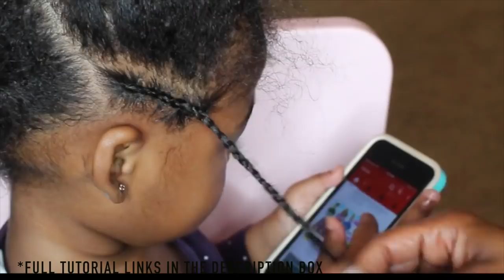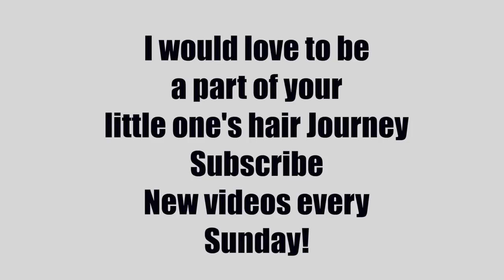Top 10 Kids Healthy Hairstyles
💇🏽Grow healthy hair with me!!

Follow my business page on instagram @tailoredbeauty

Hey Guys! If you're looking for my user name, Inez Moore its me 🙋🏾. I recently changed my name on Youtube to Keya J., which is my real name. I started this channel under the alias Inez Moore. Its becoming difficult for me to keep up with Inez on Youtube and my real name Keya J which many of you already know me as. So Im switching things over to make things easier for myself and my audience.   I hope this does not cause too much confusion.